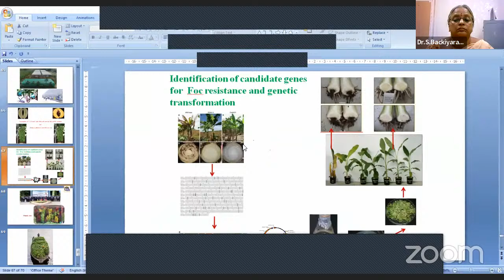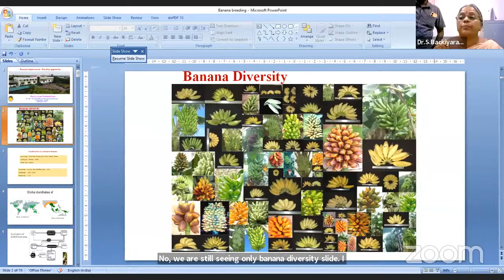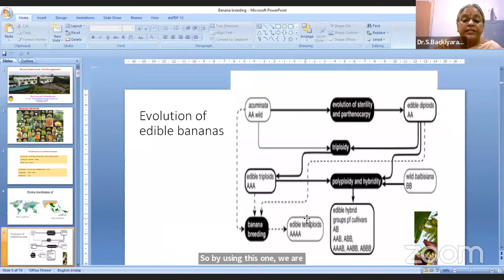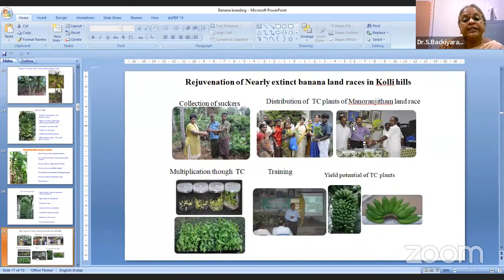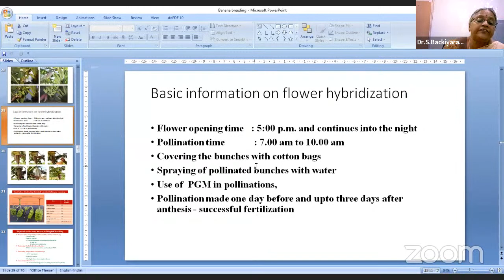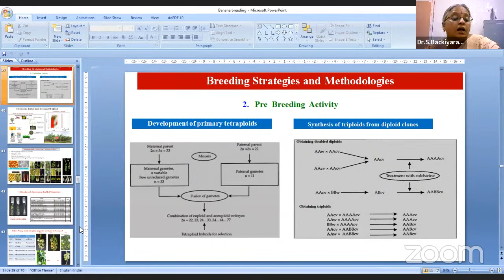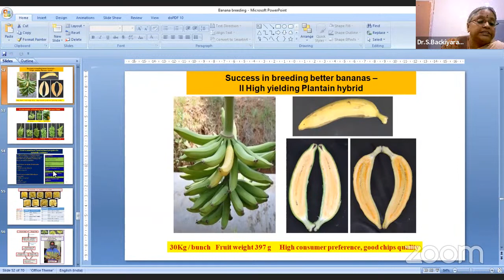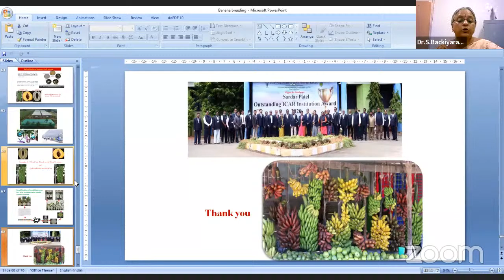Dr.YSRHU-Banana Graduate Readiness Programme-Crop Improvement-17.4.2023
Dr.S.Backiyarani, PS (Agril. Biotech), ICAR-NRCB, Trichy